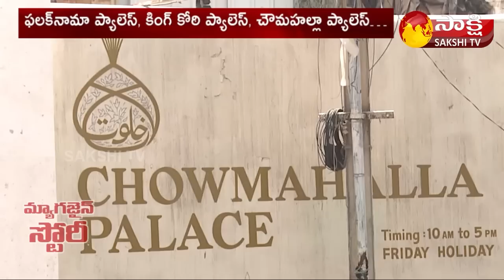నిజాం ఆస్తులకు అసలు వారసులు ఎవరు..?| Najaf Ali Khan | Mir Osman Ali Khan | Sakshi TV